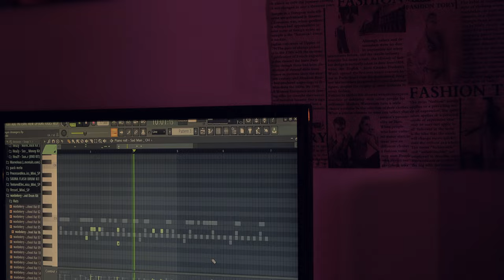Jacques Prévert - Étranges étrangers (Musique)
Reprise musicale du poème de Jacques Prévert : Étranges étrangers

Musique composée par : Maxime Cousin et Filipe Dinis
Interprété par : Maxime Cousin et Augustin Dumesnil
Captation image : Tom Henner

Tom Henner - 2022